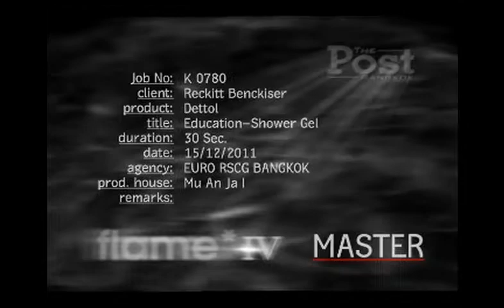Dettol Shower Gel 30 Sec.